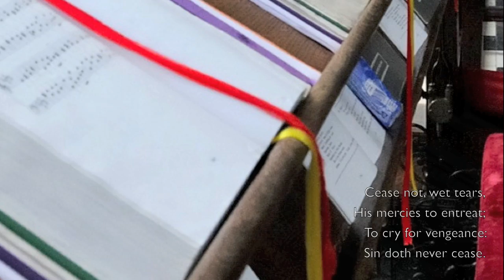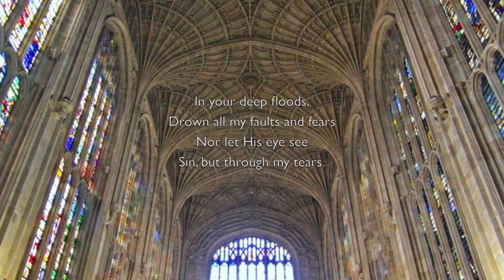COMMUNION MUSIC Drop, Drop Slow Tears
The Slide Trombone Players and Janet Linton, organ (live performance), 1987.
I, Michael Linton, and the composer/arranger of this music .  You are welcome to down load the music and share it with others if you do so freely and for non-commercial purposes.
Many of the slides of the chapel of Kings College are used by kind permission of the photographer, Br. Lawrence Lew, O.P. refinersfire.us